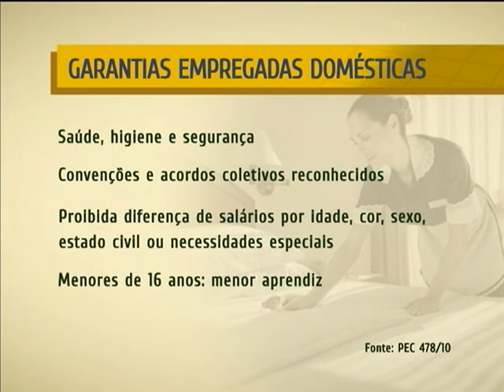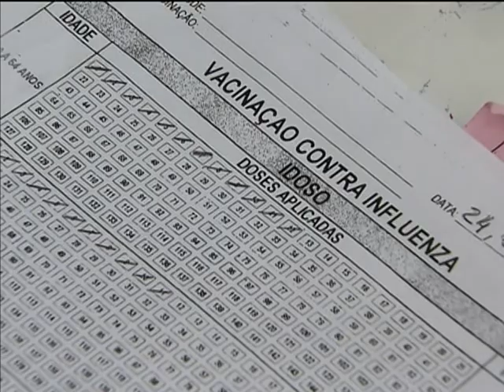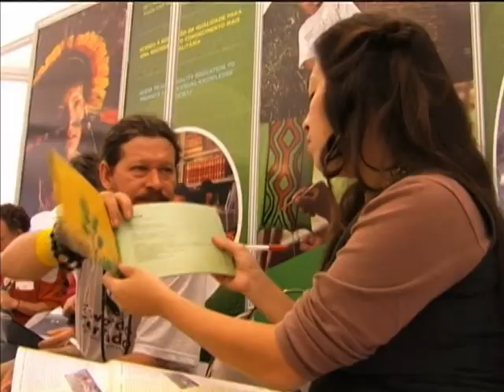NOTÍCIAS DA SEMANA - 30 de março